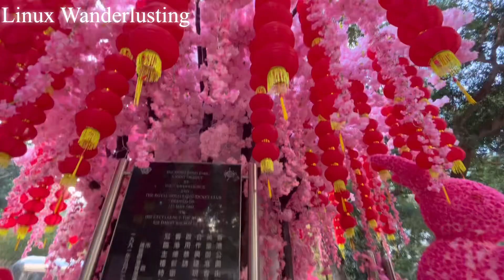SAKURA? CHERRY BLOSSOMS 🌸 /Botanical Garden @NewTownPlazaShatin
New Town Plaza is a shopping mall in the town centre of Sha Tin, Hong Kong. Developed by Sun Hung Kai Properties, it was the biggest shopping centre in the New Territories when it was completed in the early 1980s.